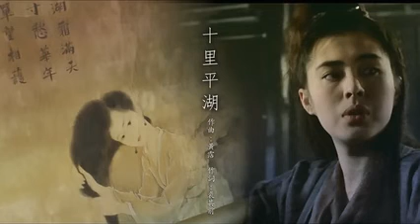1990 倩女幽魂II人間道插曲 十里平湖 A Chinese Ghost Story OST The poetry cantonese